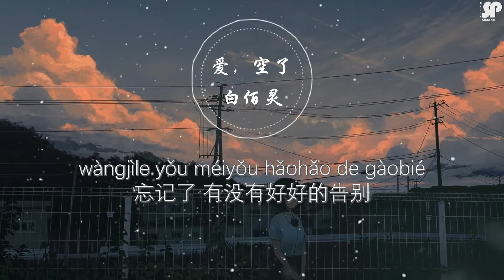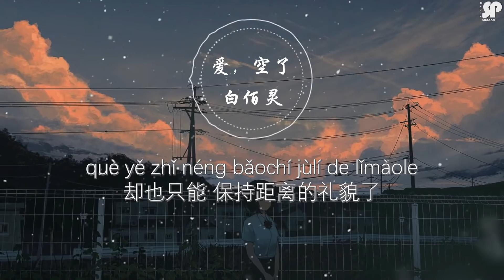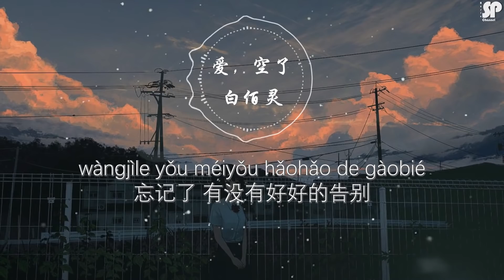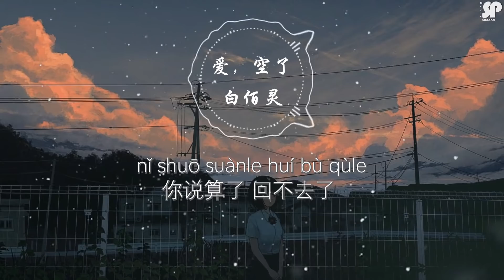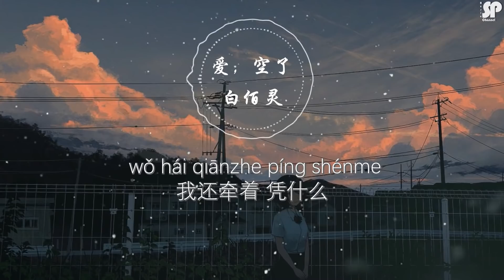白佰灵 - 爱，空了ài, kōngle "我們兩個 紅燈亮了互相站著，卻也只能保持距離的禮貌了。" 【歌词withPinyin】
演唱：白佰靈
作詞：何道元/李俊宜
作曲：脫景麟
編曲：鐘強
製作人：脫景麟
吉他：鐘強/姚雷
貝斯：鐘強/姚雷
錄音：夏堅
配唱製作人：脫景麟
和聲：皎月
混音：王晉楨
母帶：王晉楨
封面設計：ET

Lyrics:
進不去 從今往後你的季節
那滴淚 是我餘生最冷的雪
白色圍巾裹緊了
殘留的某些溫熱
難過的 難忘的 寫成歌

忘記了 有沒有好好的告別
只記得 我不再是你的一切
愛情走時的藉口
總是這樣的雷同
天晴著 心灰了 誰念著

我們兩個 紅燈亮了互相站著
卻也只能 保持距離的禮貌了
一個走了 另一個 沒辦法 勉強拽著

想念結冰了 一觸碰就要碎了
我還牽著 憑什麼對過去戀戀不捨
由不得 你的愛 空了
卻還 等著

愛情走時的藉口
總是這樣的雷同

卻還 等著

你說算了 回不去了 勸我不要不懂事了
只有結果 沒有如果 我應該認清了
我不害怕你走了 卻只怕他不夠好呢

孤單想著 人海里有份寄託
卻也只能 保持距離得微笑著
你已走了 剩下我 有多難 生生拉扯

關於你 的記憶 空了
還怎麼等

♥ Honestly, Sorry for any mistakes ♥